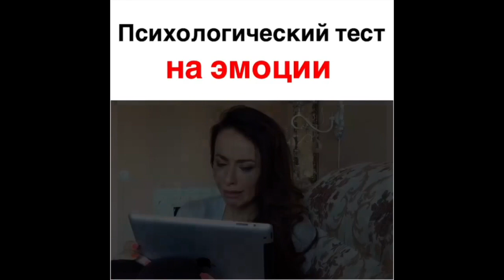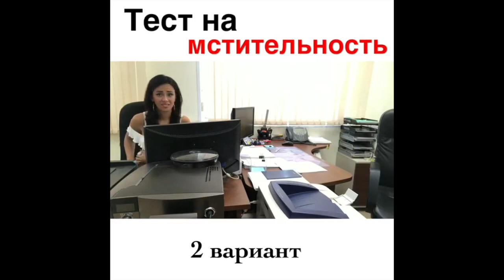Василина Катаева [Vasilina_kat] - Подборка вайнов 2017 #5